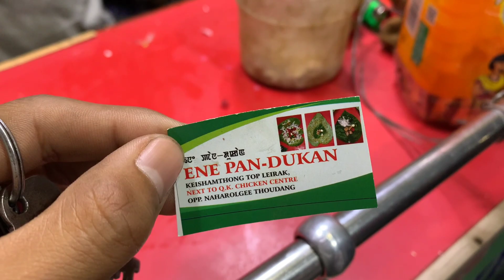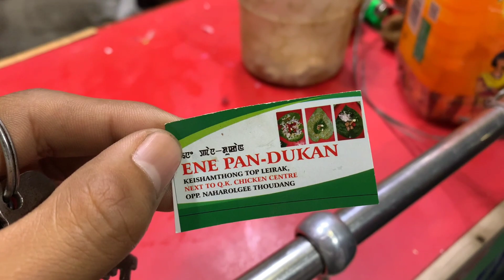Best Sada Paan in Imphal City 🔥🔥🔥 Eney Paan Dukan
Eney Paan Dukan
Keishamthong Top Leirak maning
Near QK Chicken
Mahao tangbiyu 🔥🔥🔥